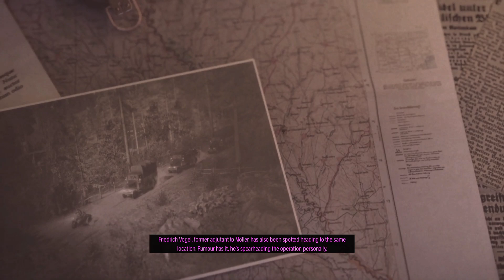Sniper Elite 5 PS5 dlc mission Kraken Awakes pt1